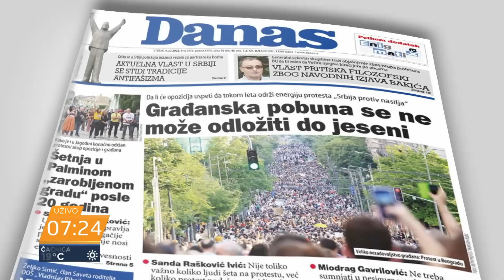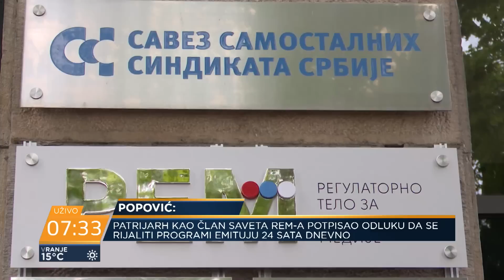Judita Popović: Medijska scena se urušava, postaje produžena ruka vlasti